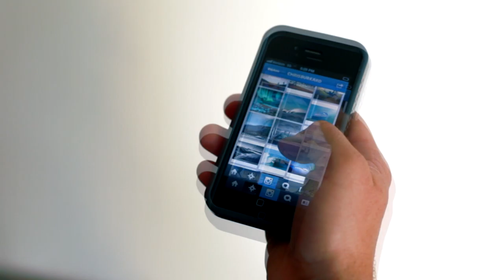Painting Cayucos Pier in Central California - Bobby Boss Art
With the beautiful Central Coast of California as his playground Bobby Boss adventures to find the inspiration for his next painting.  After a few surfs along the northern stretches of San Luis Obispo County he works in his studio to create a piece called "Cayucos Mood" also inspired by a photograph of local legend photographer Chris Burkard.

To see more of Bobby Boss' Art and purchase his art visit the